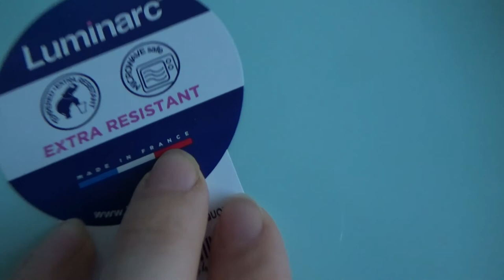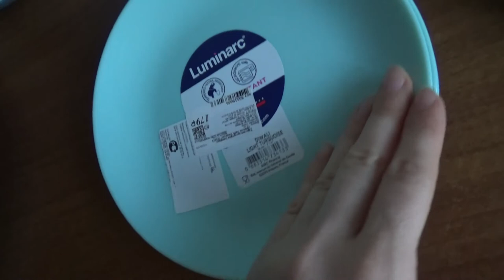Art Manij ОБЗОР Посуда Luminarc Diwali и Столовые приборы Уралочка